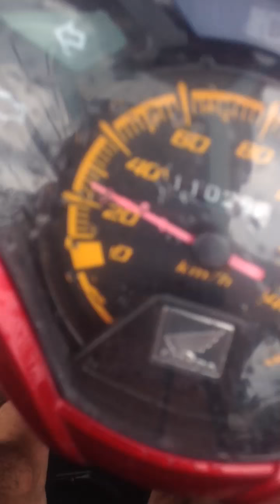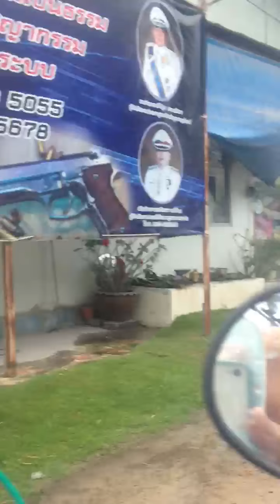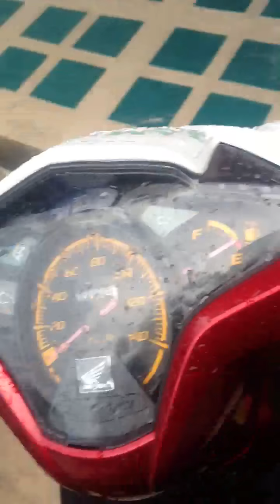Songkran in Koh Tao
On my moped from the north to the south of the island!